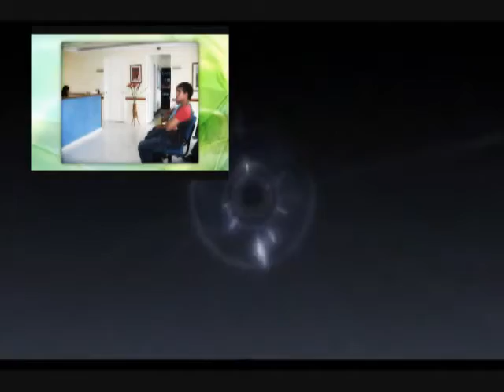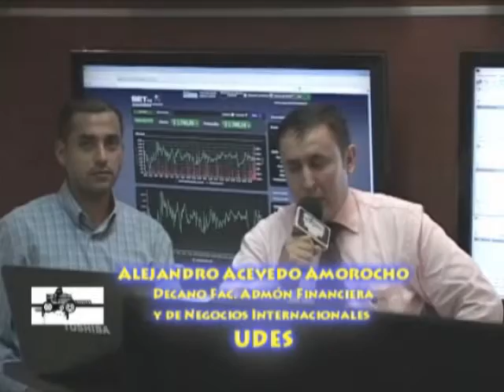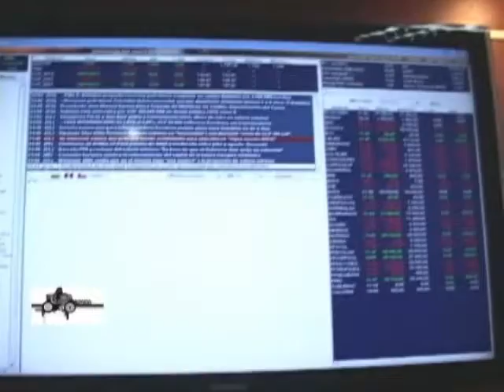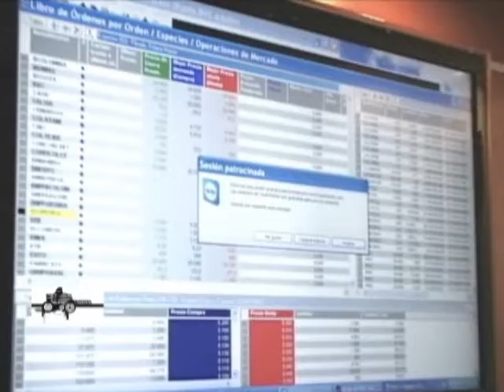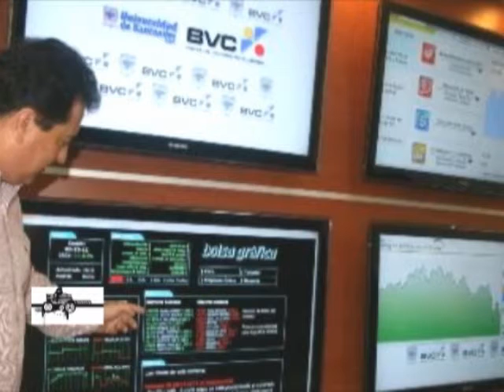Entrevista RAFAEL LAM Cronista de la Música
NOTA: UDES ESCUELA DE CIENCIAS ECONÓMICAS Y ADMINISTRATIVAS.